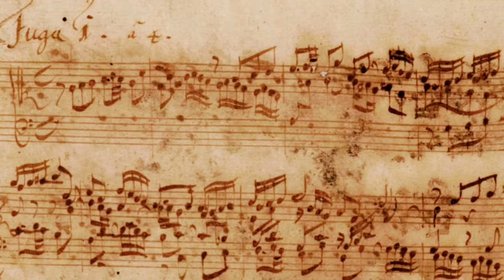J.S Bach "El Clave Bien Temperado: Preludio y Fuga I BWV 846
Jorge Quesada Paniagua, Clavecín

Instrumento Flamenco de un Manual modelo Ruckers construido por Gijs de Graaf en Guanajuato, México MMXXI